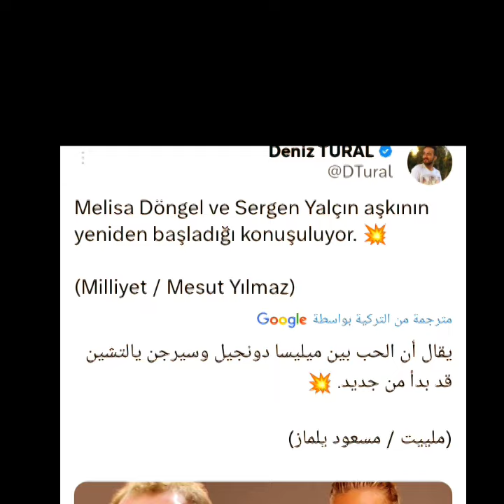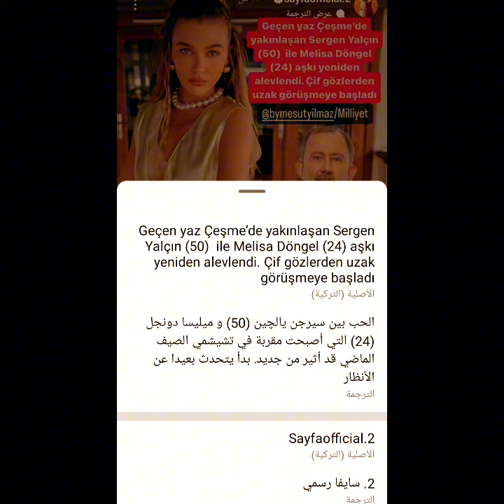علاقة ميليسا بمدرب كبير في السن وفرحة فانز السلهال بهذا وإنتقاد عمر وسيلا اصبحت حديث اهم الصحف